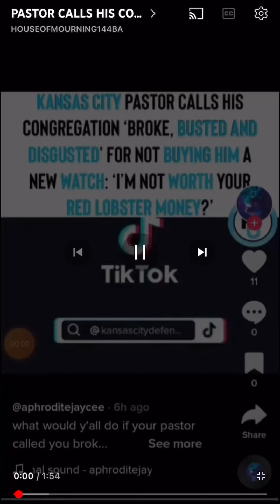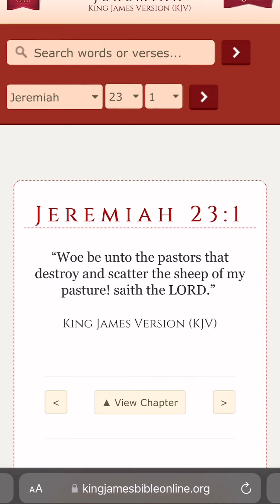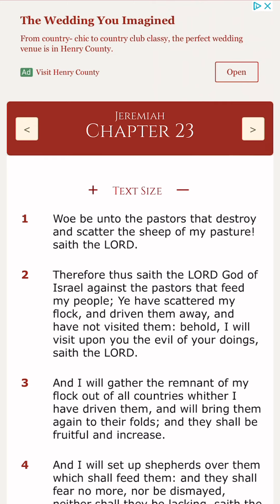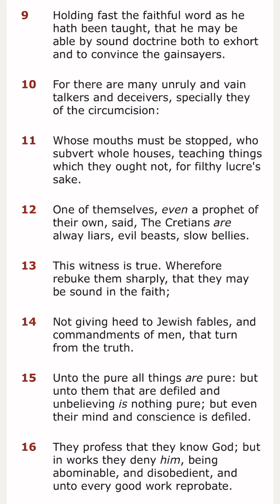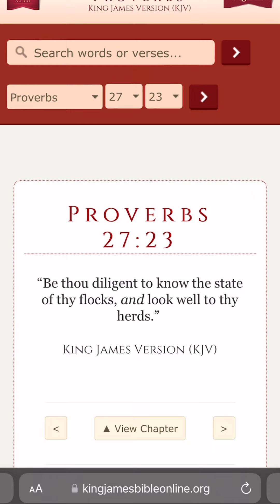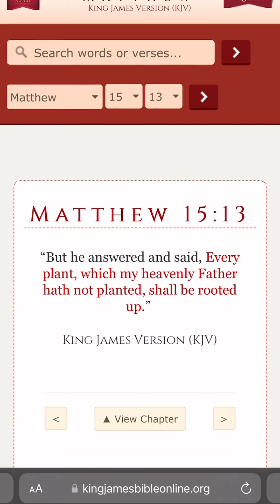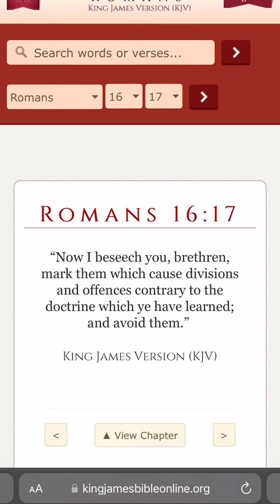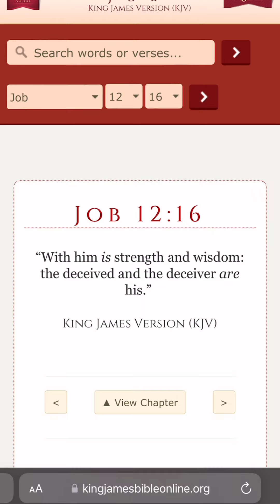False prophets and filthy lucre ￼